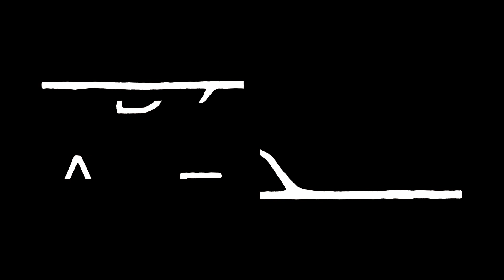Schapenhek kopen bij Praxis, Gamma, Hornbach, Karwei en Adéquat. Wat zijn de verschillen?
Schapenhek is een heel populair product en inmiddels op veel plaatsen te koop. Als schapenhek-liefhebbers vinden wij dat een heel goede zaak. Omdat we benieuwd waren naar de schapenhekken van de diverse bouwmarkten, hebben we een rol schapenhek bij de Praxis gekocht (50 cm hoog), een rol schapenhek bij de Hornbach (80 cm hoog), een rol schapenhek bij de Gamma (100 cm hoog) en een rol schapenhek bij de Karwei (120 cm hoog). En ook een rol schapenhek van 120 cm hoog van Adéquat ontkomt niet aan een stevige inspectie. Pim vertelt u wat voor hout er gebruikt is voor de verschillende schapenhekken, op welke manier de latten gepunt zijn, hoe de schapenhekken gewikkeld zijn en wat u mag verwachten van de levensduur.